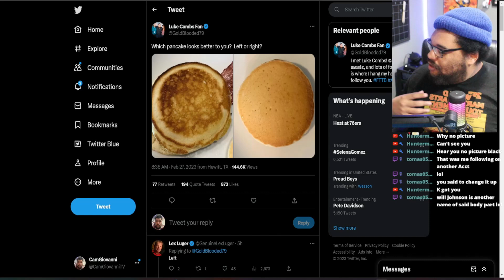Which PANCAKE IS BETTER to you? 🤔💭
The Home of :
1.
2. LETs TALK RIGHT QUICK
3. RODNEY'S REVIEW (voiceover character)
& of course SKETCH COMEDY SKITS